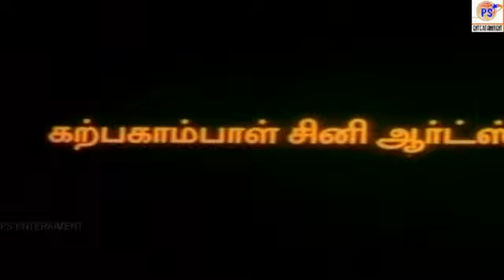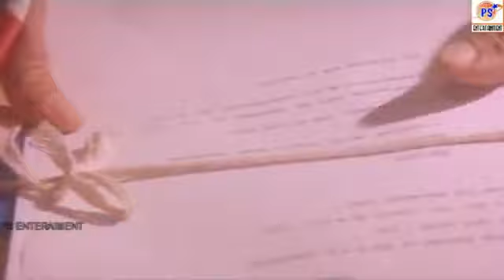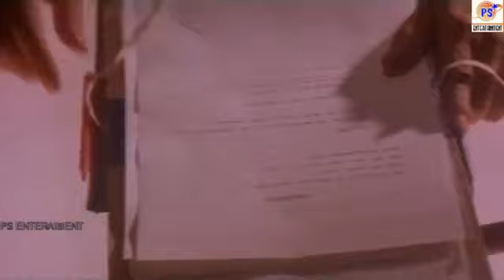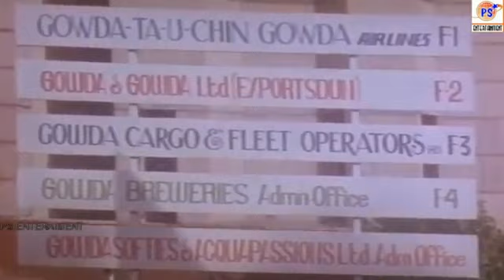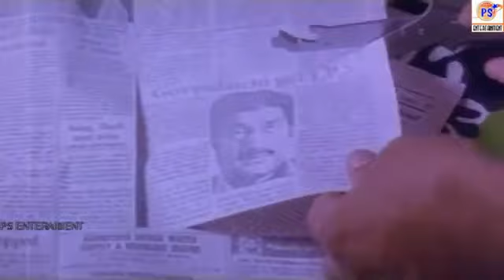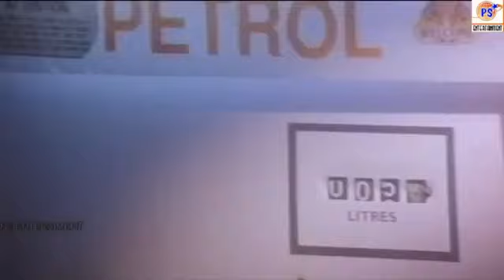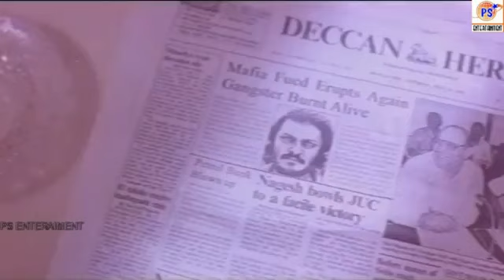Mafiya Gang || மாபியா கேங் || Vikram, Ranjitha,Silk Smitha,Sureshgobi || Tamil Action Full Movie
மாபியா கேங் ||  Mafiya Gang || Vikram, Ranjitha,Silk smitha,Sureshgobi || Super Hit Tamil Action Full Movie